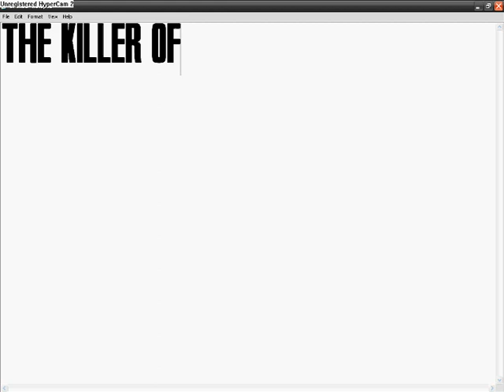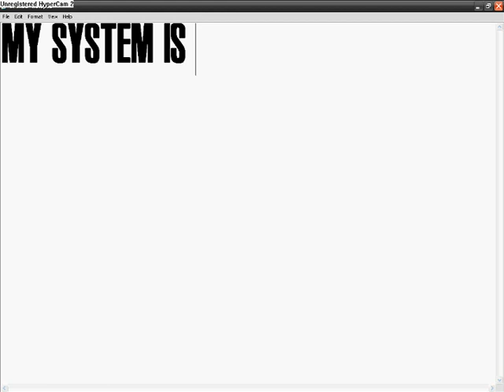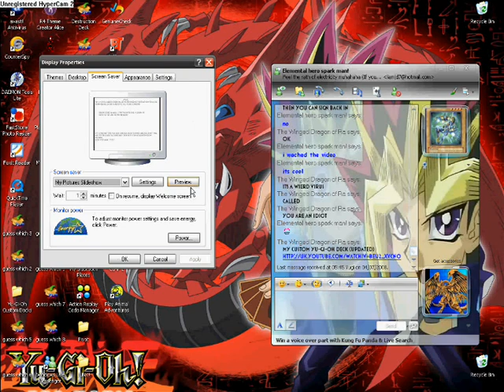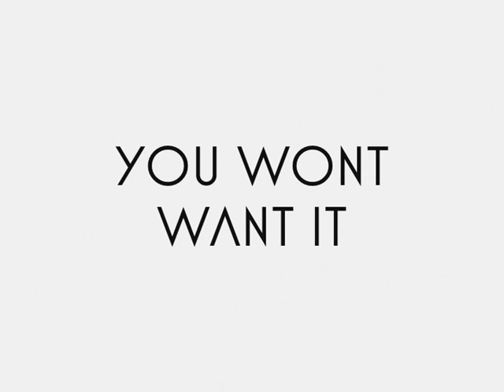WARNING! WSOD HAS BEEN CREATED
this is a fake,
put this as your screensaver or your friends screensaver to trick them